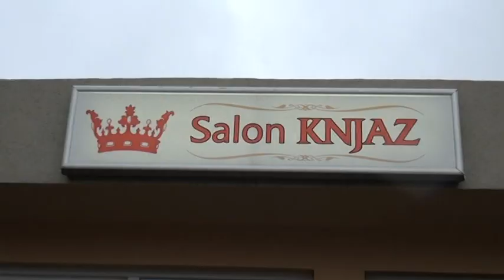proslava mature - trailer